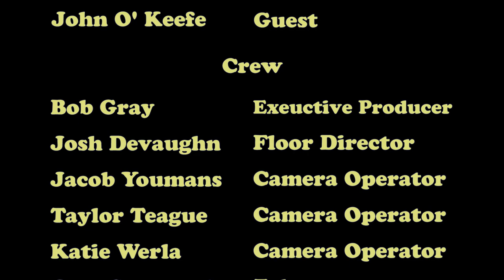John O Keefe Interview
An interview with film actor and producer, John O'Keefe which was produced by the Digital Video Production program at Suncoast Technical College in Sarasota, FL. John discusses the strategies of beginning a film-acting career as well as the concerns and pitfalls of independent-film production.